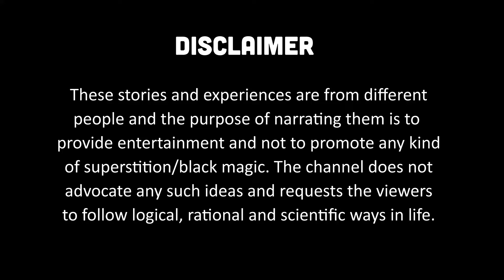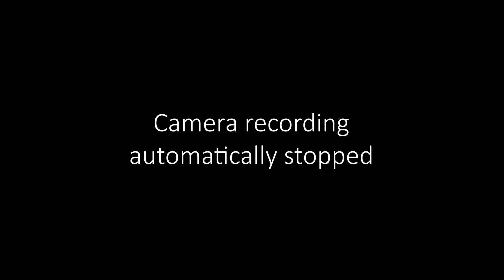অতৃপ্ত বাসনা - EP17 - BhootCast | Horror Podcast | Bengali Podcast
17th episode of Bhoot-Cast. Narrating chilling experiences of the paranormal in Bengali.

These stories and experiences are from different people and the purpose of narrating them is to provide entertainment and not to promote any kind of superstition/black magic. The channel does not advocate any such ideas and requests the viewers to follow logical, rational, and scientific ways in life.